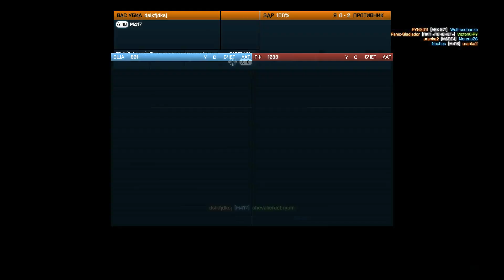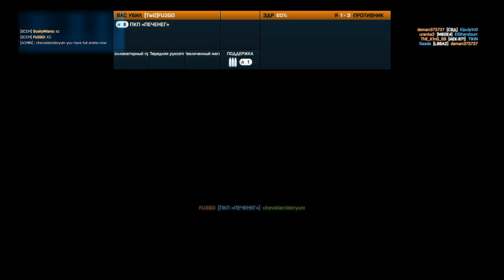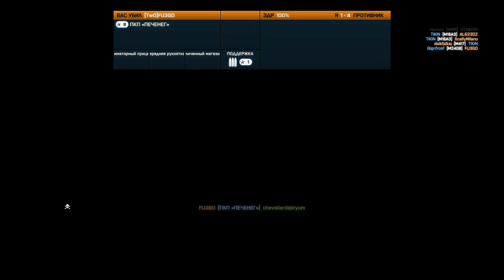Battlefield III [MP] - Operation Metro, Conquest II [PB Server]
a second try there